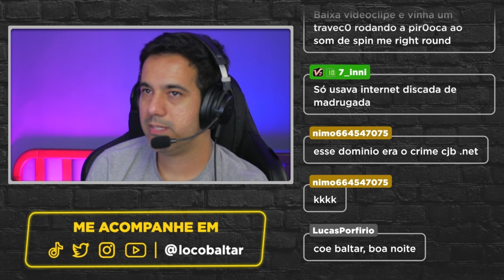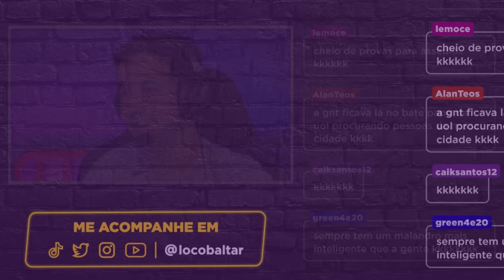Napster - Eu não ACREDITEI na época. Você podia baixar QUALQUER musica.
Bate papo sobre a primeira vez que usei o Napster para baixar musicas. Napster era um serviço de compartilhamento de música que fez muito sucesso nos anos 2000.